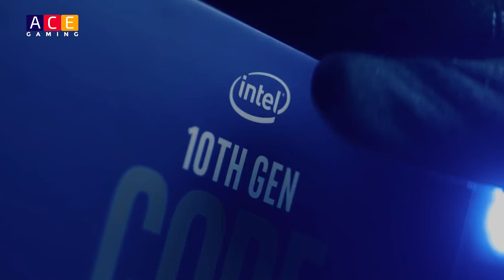ACE Gaming News - هەواڵەکان - 21/5/2020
بۆ بینینی ڤیدێۆی زیاتری ئاکام سەردانی کەناڵەکەی بکەن لە یوتیوب لە ڕێگەی ئەم بەستەرەوە